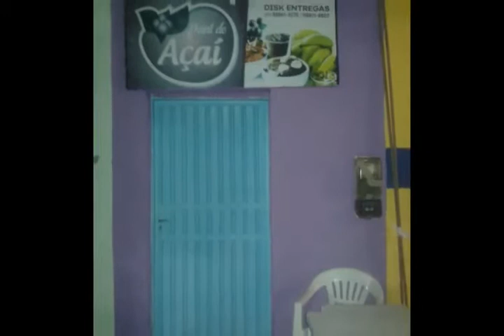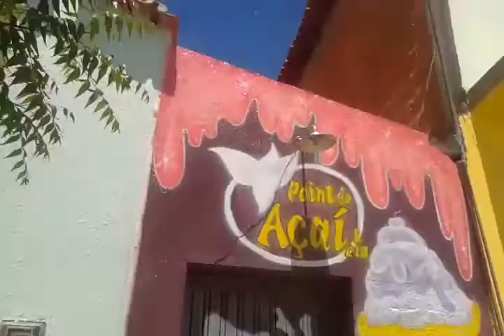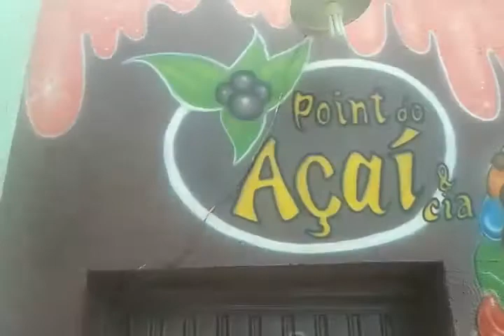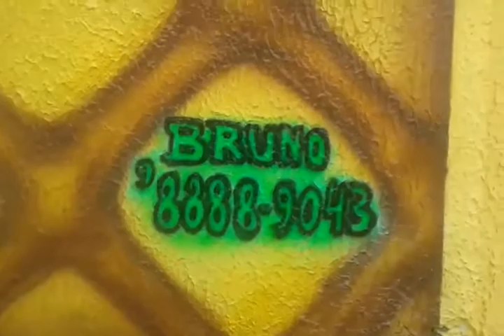Point do Açai - Pintura Artística